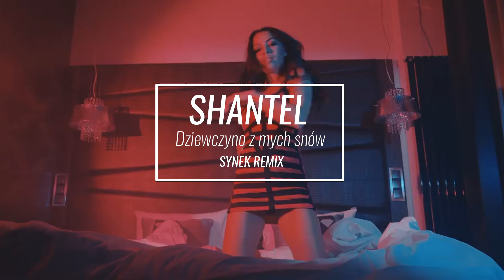ShanteL - Dziewczyno z mych snów (Synek remix)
► Ustaw utwór DZIEWCZYNO Z MYCH SNÓW (Radio edit) zamiast sygnału oczekiwania na połączenie.
Abonament:
Regulamin: halodzwonek.pl